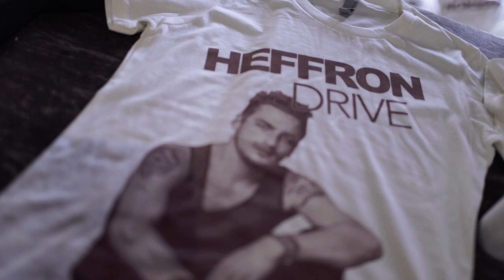Heffron Drive - Behind the Scenes at SXSW 2014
Kendall Schmidt and Dustin Belt give you a backstage look at the SXSW Festival in Austin, TX and performing Parallel live for the first time.

Directed by Jacob Voelzke